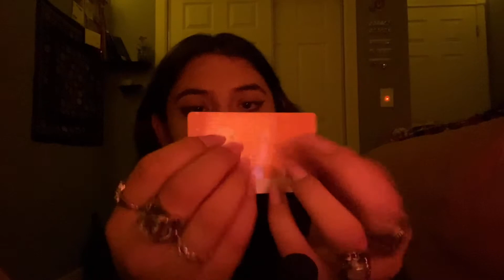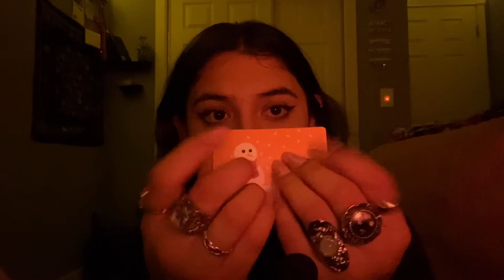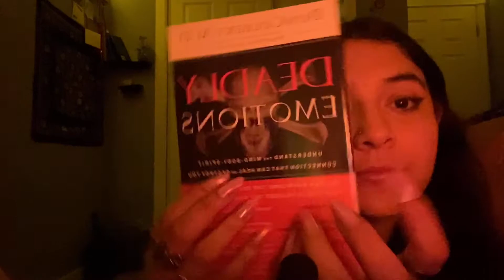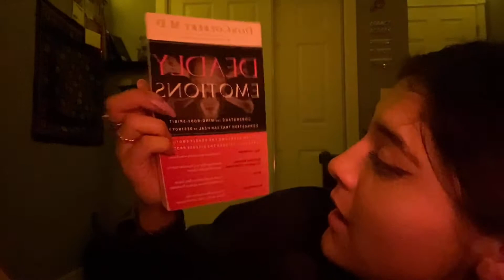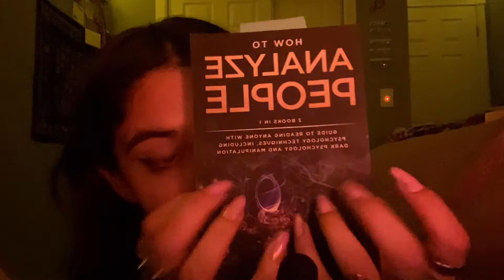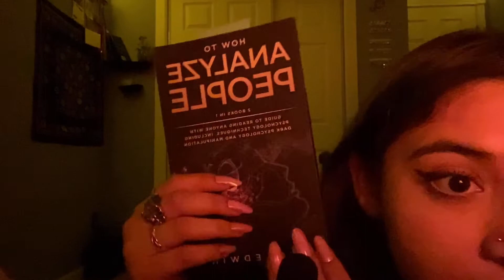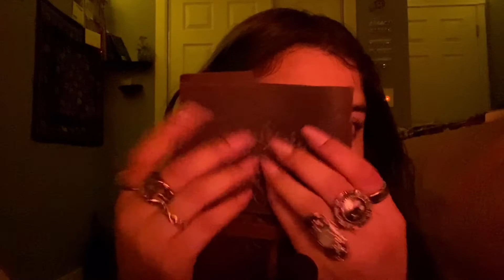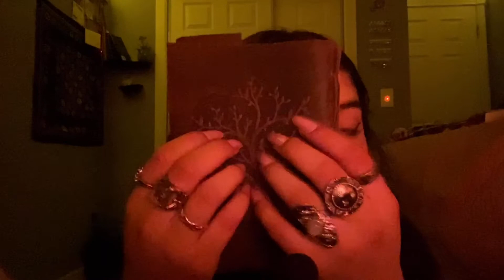ASMR book, leather, card tapping and scratching [some mouth sounds/finger fluttering]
Hi friends, I'm juli! I apreciate you for watching this video and being here with me. This is my first ASMR video, I hope I did okay. If not, totally give me feedback on what to do better! Also what you would like me to do and continue. Remember you're beautiful, and this channel is a safe place for all!:)